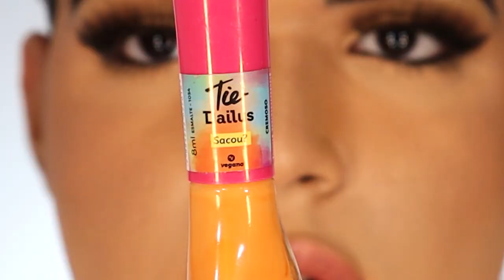FRANCESINHAS COLORIDAS! 💅🏻🍭 A Tendência de Unhas Que Veio Pra FICAR! Tutorial Completo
Oi! No vídeo de hoje, trouxe um tutorial de FRANCESINHAS COLORIDAS! A nova tendência que dá uma repaginada na tradicional e entediante francesinha tradicional, traz bastante cor e detalhes permitindo infinitas combinações! Por isso, nesse vídeo crio duas versões dessa tendência, uma num fundo branco com modelagem de francesinha tradicional usando cores vibrantes, e outro em um fundo nude com francesinhas mais arredondadas e cores em tons pastéis que estão voltando com tudo ultimamente! Gostou? 💖

💅🏻 ESMALTES USADOS:
Nail Art 1️:
Base Fortalecedora Risqué
Risqué Cremoso Bianco Puríssimo
Risqué Cremoso Vanguarda (Mínimo)
Impala Neon Power Pisa Menos (Anelar)
Impala Reconecte-se Print Do Sol (Médio)
Impala Neon Power Não Sou Obrigada (Indicador)
Dailus Tie-Dailus Podes Crer (Polegar)
Extra Brilho Impala

Nail Art 2:
Base Fortalecedora Risqué
Glitter Ludurana Linda
Esmalte Tie-Dailus Sacou? (Polegar)
Esmalte Tie-Dailus Prafrentex (Indicador)
Tinta PVA Acrilex Azul Celeste (Médio)
Tinta PVA Acrilex Turquesa (Anelar)
Tinta PVA Lilás (Mínimo)
Esmalte Incolor Risqué

📦 ENVIE-ME ALGO:
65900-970